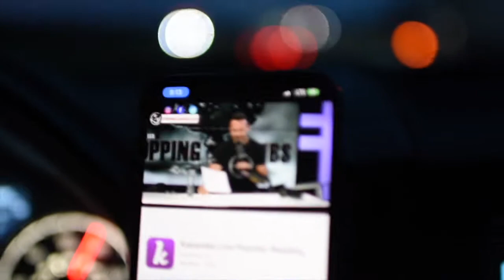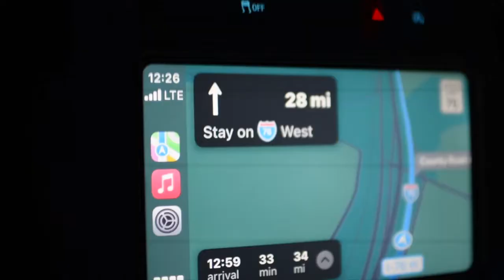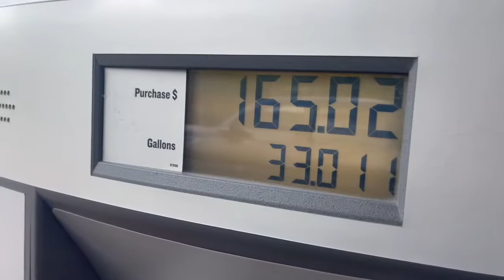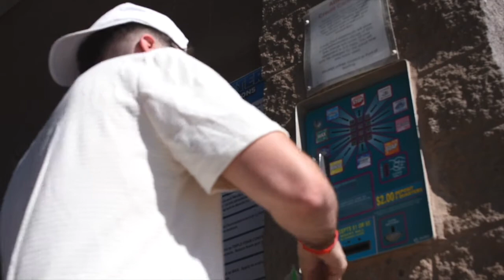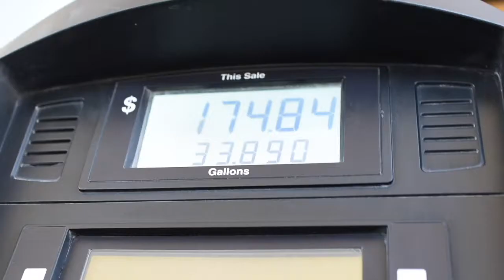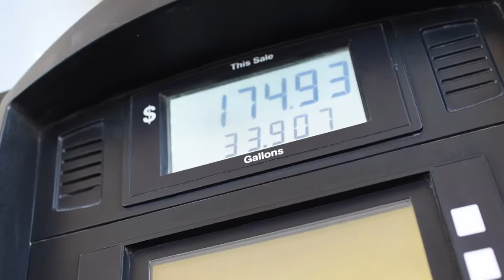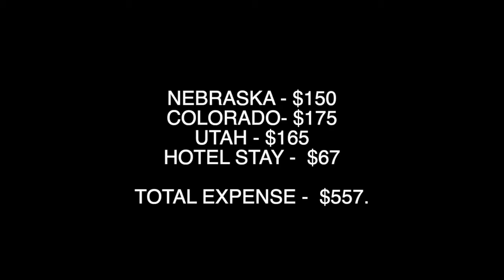TRUCK TALK - JOURNEY TO 2000 MILES (PT. 2)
Hey guys thanks for clicking on this video! Here is part 2 of my journey of 2,000 miles. We picked up where we left off and headed into a storm for awhile. Our first destination was to make it Denver, Co. Once we made it there our 2nd destination was to make it to Utah. It took 3 days to make it to california. I hope you Enjoyed this video!